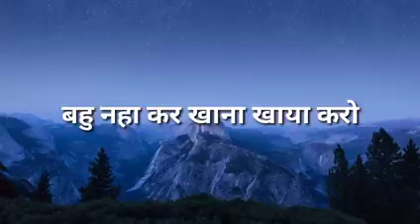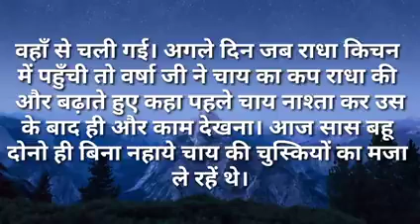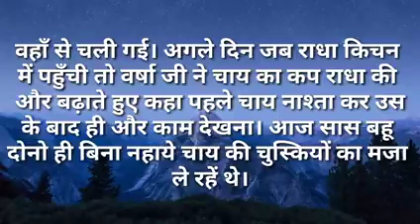बहु नहा कर खाना खाया करो|Ilike story Kahaniya|Moral Stories|Story मेरी Time New Story